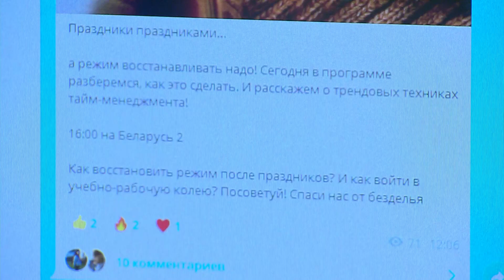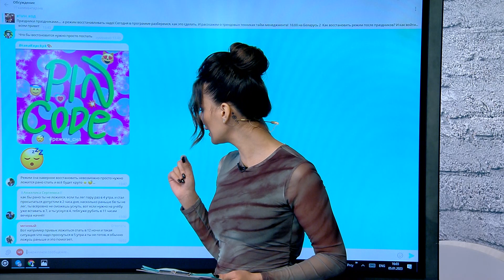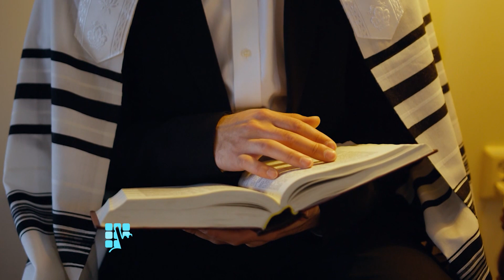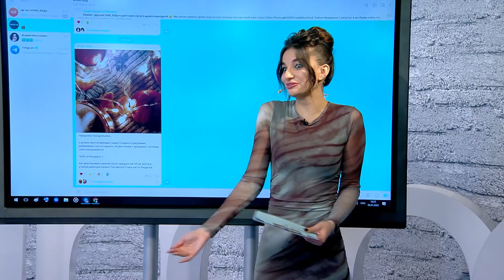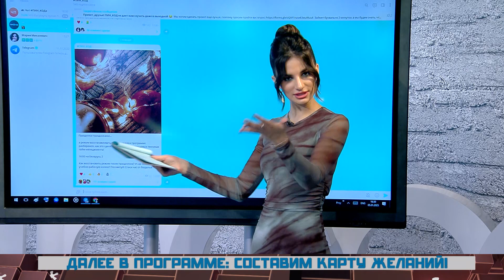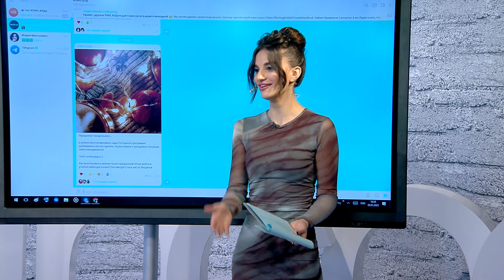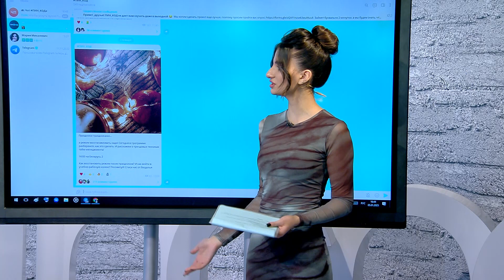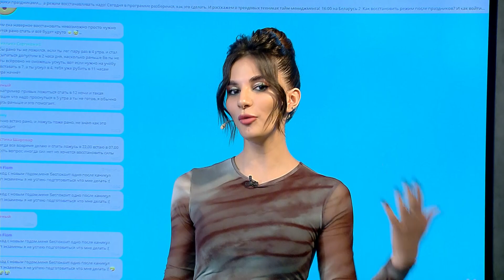ПИН_КОД: Как наладить режим? // Тайм - менеджмент // Как правильно ставить цели?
В выпуске:

Праздники праздниками, а режим восстанавливать надо. Как заставить себя быть более продуктивными?

Трендовый тайм-менеджмент. Какие техники планирования времени будут модными в 2023 году!

И как ставить цели так, чтобы они не оставались просто записями в блокноте.

Эфир программы – 5 января 2022 года